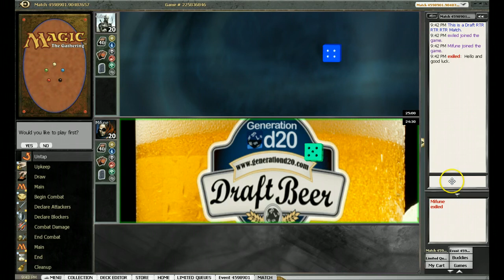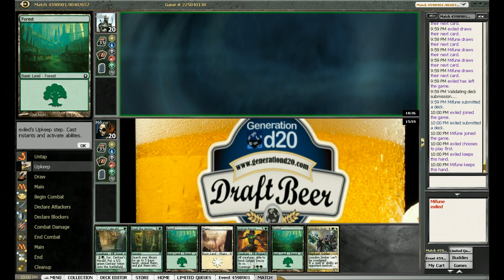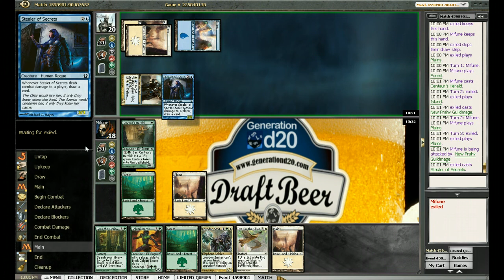Draft Beer 62 - RtR Round 1